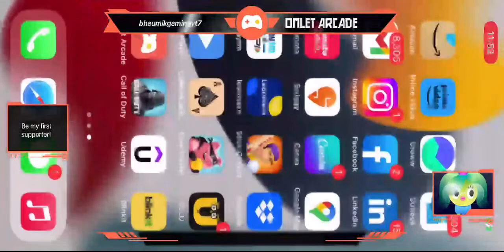CALL OF DUTY MOBILE - Squad Gameplay - Part 6 | Bhaumik Gaming Hub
I am playing call of duty battle royale mode on iPhone 13,

CALL OF DUTY MOBILE - Squad Gameplay - Part 6

CALL OF DUTY MOBILE is now available on Android and ios, you can download it through the Google Play store and iOS through Appstore.

Welcome to our gaming channel, where we bring you the latest and greatest in the world of video games! Our team of experienced gamers is dedicated to providing you with high-quality content that will entertain, educate, and inspire you.

In this epic video, we dive into the heart-pumping world of Call of Duty . Get ready for an adrenaline-fueled experience as we take on challenging missions, face off against fierce opponents, and unleash the power o our arsenal of weapons. Whether you're a fan of multiplayer battles, immersive campaigns, or intense co-op action, Call of Duty has something for everyone.

With stunning graphics, realistic sound effects, and cutting-edge gameplay, CALL OF DUTY MOBILE - Squad Gameplay - Part 6 is one of the most thrilling entries in the franchise. Join us as we explore the game's unique features, uncover hidden secrets, and showcase our skills in a variety of game modes.

So grab your controller and get ready to join the fight. This is Call of Duty at its best, and we're excited to share it with you. Don't miss out on this unforgettable gaming experience!

Call of Duty: Advanced Warfare - "High-Tech Combat and Futuristic Weapons in Advanced Warfare!

Our content is optimized for keywords such as "gaming," "video games," "game reviews," "gameplay footage," "live streams," "shooter games," "RPGs," "simulations," "puzzles," and "gamer community."

So grab your controller, put on your headset, and join us on this exciting gaming journey. Let's play!